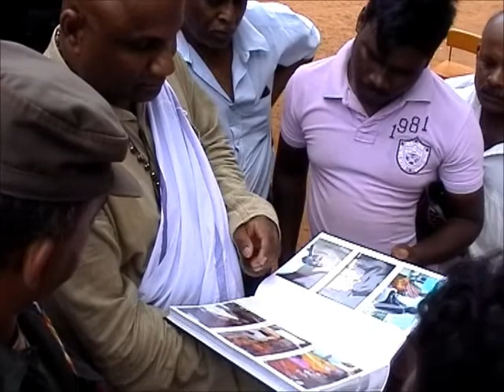eachwaka 3 of 3